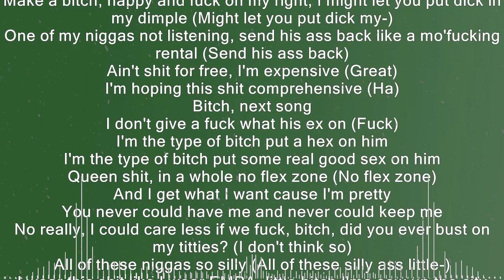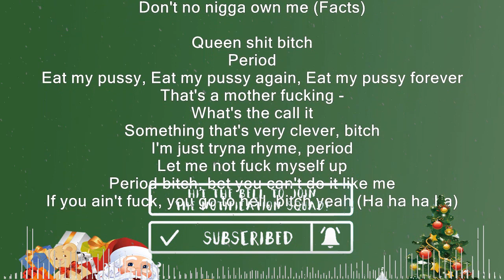Queen Key - Dimple [Next Song Remix] (Lyrics)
Many thanks to:
- Artist: Queen Key
- Queen Key -

Queen

I talk what I live and that's simple (Simple)
Freaky little bitch, give me that top, give me that mo'fucking temple (Give me that mo'fucking top)
I'm with this shit, I don't hold a grudge on a nigga, I'm never resentful (I'm never)
Make a bitch, happy and fuck on my right, I might let you put dick in my dimple (Might let you put dick my-)
One of my niggas not listening, send his ass back like a mo'fucking rental (Send his ass back)
Ain't shit for free, I'm expensive (Great)
I'm hoping this shit comprehensive (Ha)
Bitch, next song
I don't give a fuck what his ex on (Fuck)
I'm the type of bitch put a hex on him
I'm the type of bitch put some real good sex on him
Queen shit, in a whole no flex zone (No flex zone)
And I get what I want cause I'm pretty
You never could have me and never could keep me
No really, I could care less if we fuck, bitch, did you ever bust on my titties? (I don't think so)
All of these niggas so silly (All of these silly ass little-)
I wear this shit like I wear EMPA, little bitch I'ma sew up the city (Eat my pussy, bitch)
All of these bitches so shitty (Shitty), All of these bitches so shitty (Shitty)
If I was you, I would try to join forces, cause bitch I'm running the city (Bitch cause I'm-)
And niggas ain't running up in me
And bitches ain't running up on me
All of these hoes so phony
None of these hoes my homie (Hell nah)
I do this by my lonely (Hell yeah)
Bitch, yo nigga been on me (Yeah)
Don't no nigga own me (Facts)

Queen shit bitch
Period
Eat my pussy, Eat my pussy again, Eat my pussy forever
That's a mother fucking -
What's the call it
Something that's very clever, bitch
I'm just tryna rhyme, period
Let me not fuck myself up
Period bitch, bet you can't do it like me
If you ain't fuck, you go to hell, bitch yeah (Ha ha ha ha)